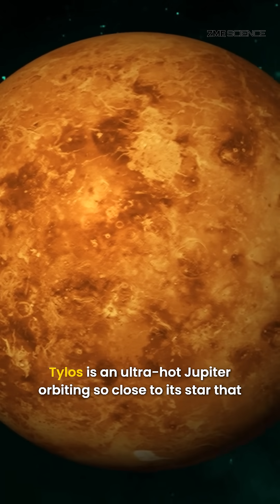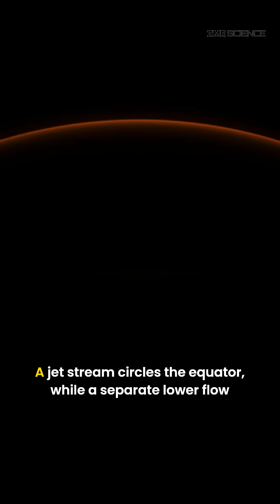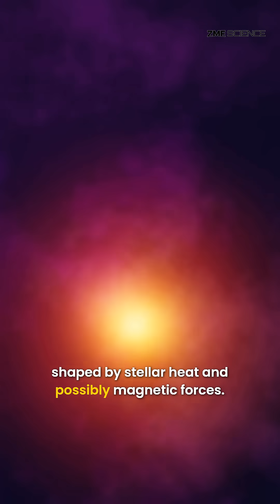A Planet 900 Light-Years Away Has Weather So Extreme “It Feels Like Science Fiction”